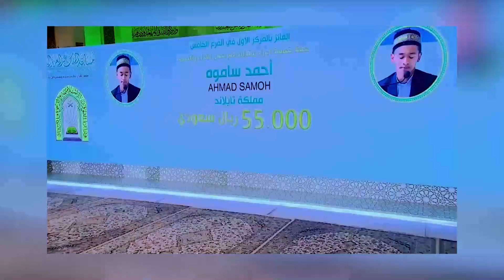তাকরিমের বিশ্বজয়ে দিশেহারা নাস্তিক পাড়া | ফুটবলের মতো তাকেও দেওয়া হবে সংবর্ধনা? না, কিন্তু কেন?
তাকরিমের বিশ্বজয়ে দিশেহারা নাস্তিক পাড়া | ফুটবলের মতো তাকেও দেওয়া হবে সংবর্ধনা? না, কিন্তু কেন? এর জবাব সবার জানা সে যে মৌলোভী
আমার ইসলাম